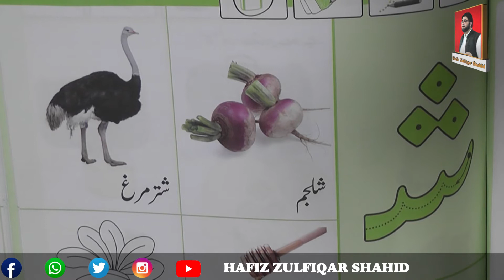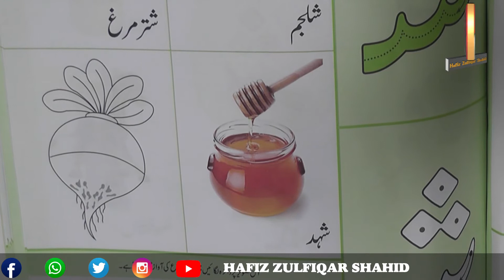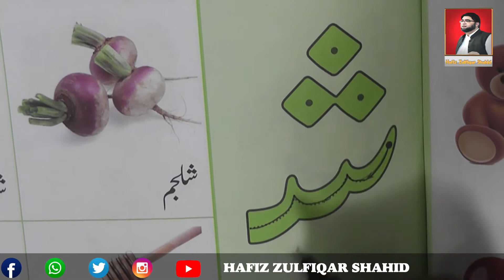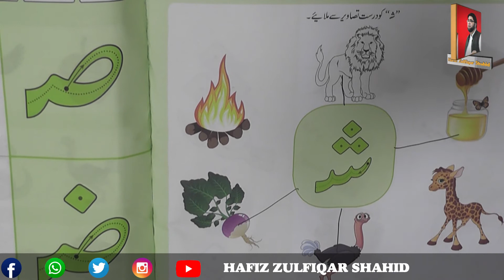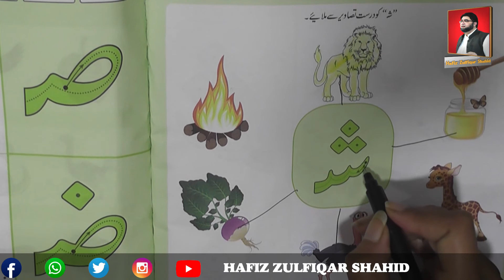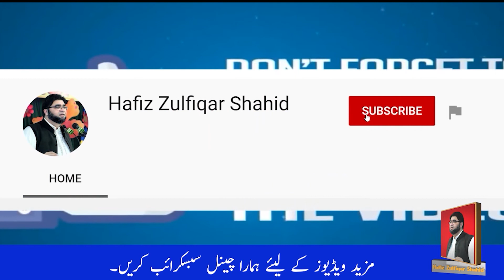Play Group | سر خا ب اردو | Page 47 & 48 ش پڑھیے، پینسل پھیرے،رنگ بھرے،دائرہ لگائیے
Play Group
سر خا ب اردو
Page 47 & 48
ش پڑھیے، پینسل پھیرے،رنگ بھرے،دائرہ لگائیے